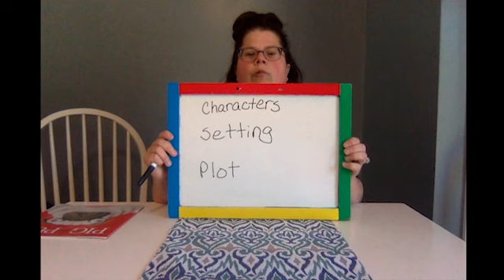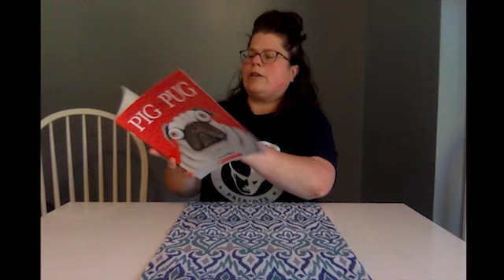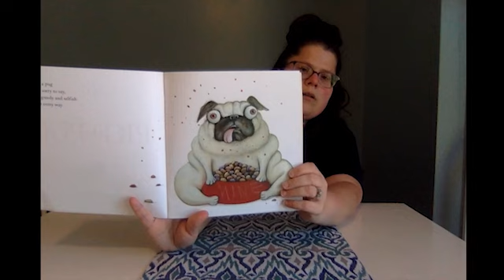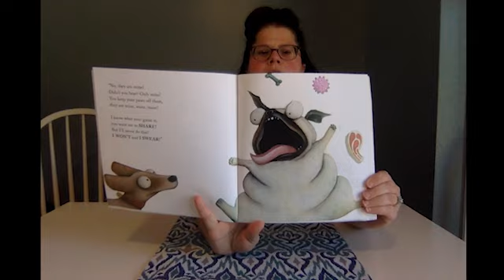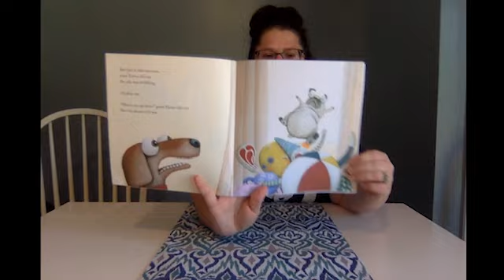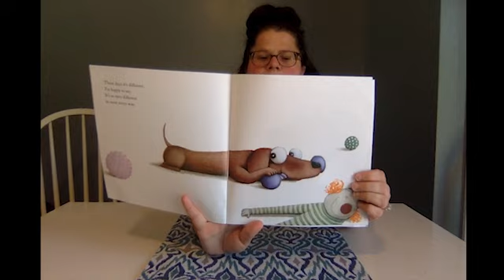K - 2 Library - Week 1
We will be reading Pig the Pug with permission from Scholastic Books.
As I am reading, I would like you to think about our characters, setting, and plot.

After listening to the story:
Kindergarten - Draw a picture of the main character and write the name, draw a picture of the setting and label it, and draw one thing that happened in the story and write a sentence about it.
First Grade - Write three sentences telling the beginning, middle, and end. Remember, the beginning tells the characters, setting, and problem. The middle tells how the characters try to solve the problem, and the end tells the solution.
Second Grade - Retell the story in a paragraph. Remember this should be several sentences including the beginning, middle, end, and all the important details about the characters and the problem.